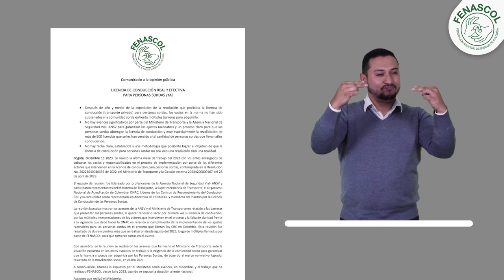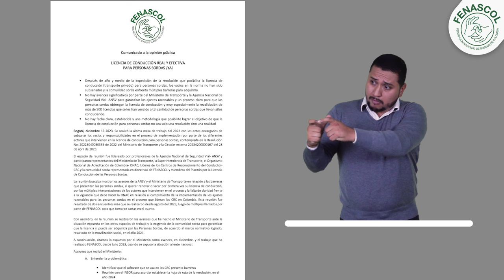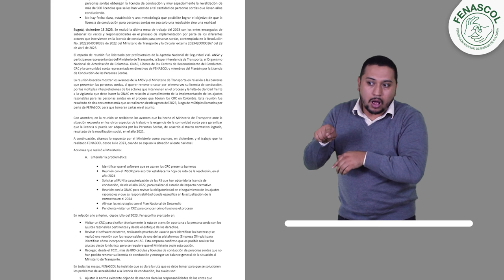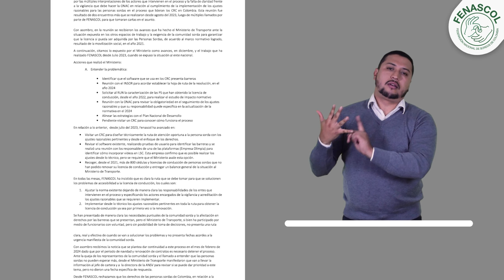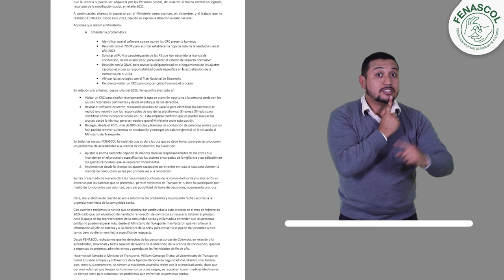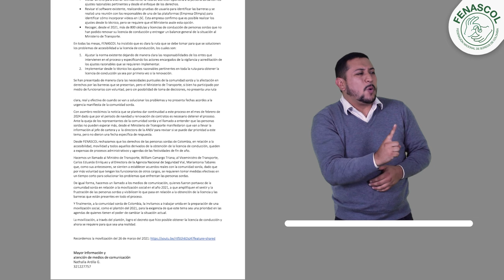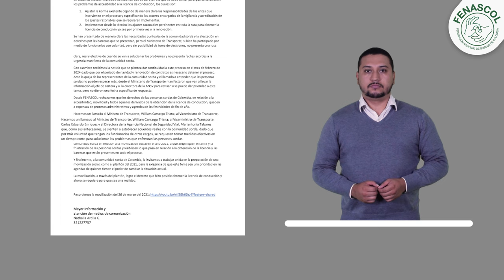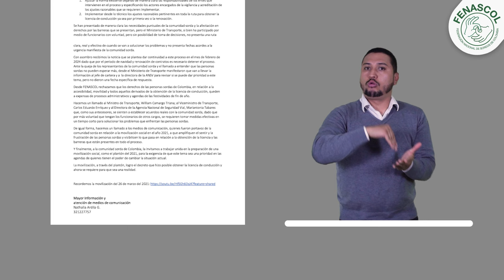🚨Comunicado a la opinión pública - LICENCIA DE CONDUCCIÓN REAL Y EFECTIVA PARA PERSONAS SORDAS ¡YA!🚨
Comunicado a la opinión pública
LICENCIA DE CONDUCCIÓN REAL Y EFECTIVA PARA PERSONAS SORDAS ¡YA!

Comunidad Sorda de Colombia les invitamos a trabajar unida en la preparación de una movilización social, como el plantón del año 2021, para el ministerio de transporte.

@MintransporteColombiaoficial @wcamargotriana @eduenriquezc @agencianacionaldeseguridadvial Mariantonia Tabares @NoticiaCaracol @RTVCnoticias